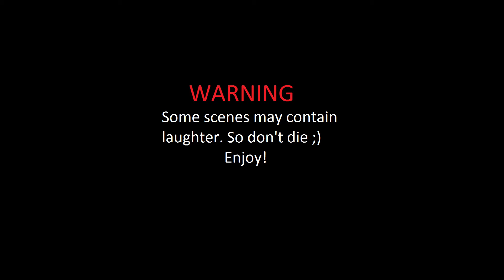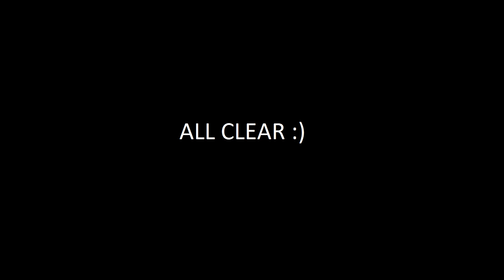BF4 Headshot montage and 2 weird 2015 glitches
guy jumps off a wall and i headshot him in mid air. building raid fail. and other funny things. check out my website and subscribe for more. p.s. nothing much on my website just comment on it. p.s. i'll try to make as many videos i can every week.